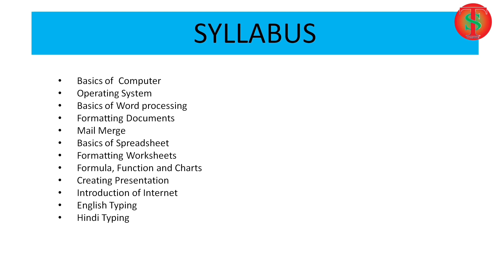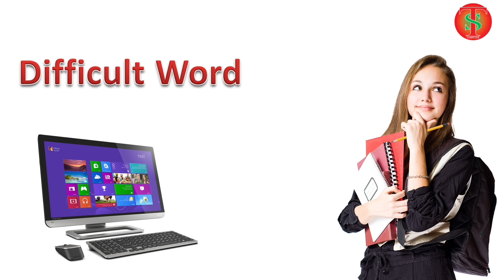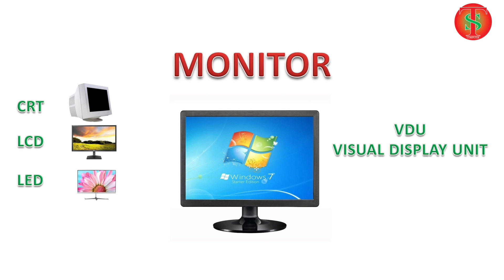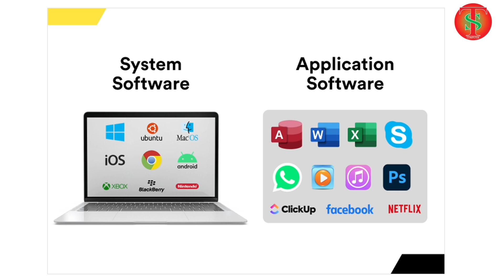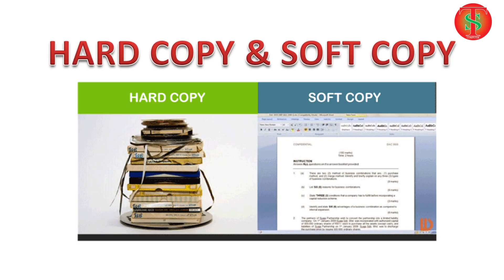Basic Of Computer | Data Entry Operator (Class-1)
Basisc Of Computer | Data Entry Operator (Class-1)